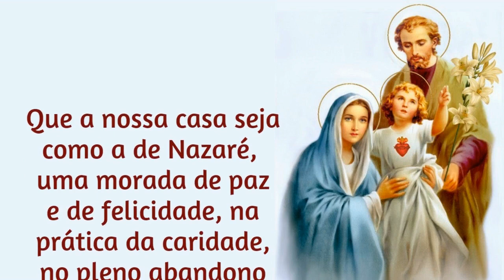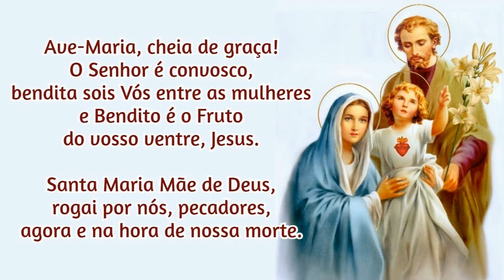26/06/2023 Ato de Consagração da FAMÍLIA a NOSSA SENHORA Que a nossa CASA seja como a de Nazaré